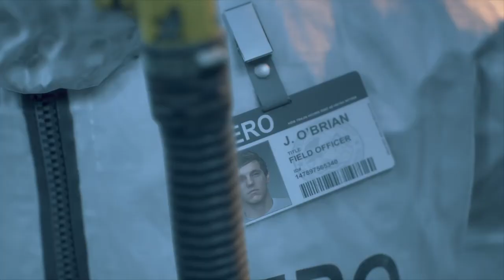DAYS GONE_20210409020039